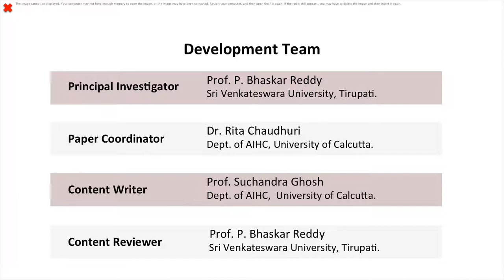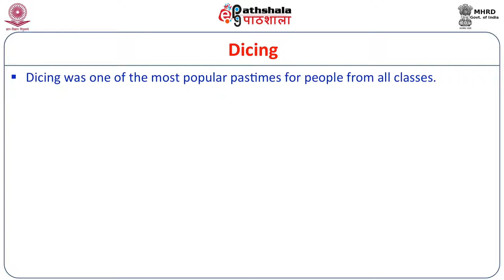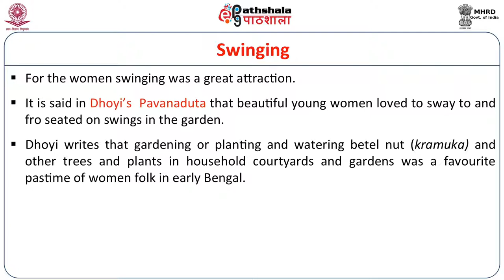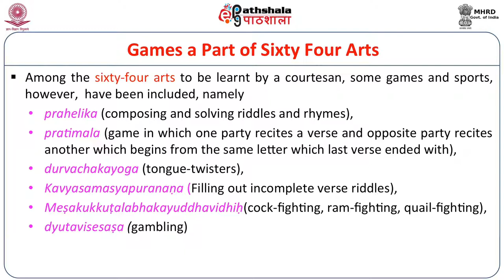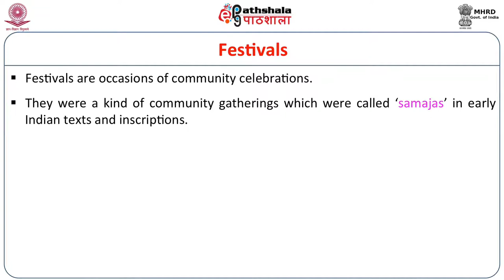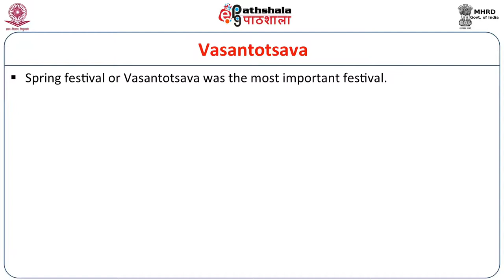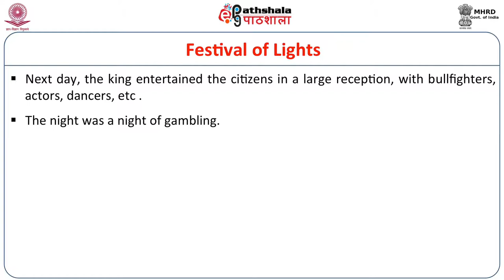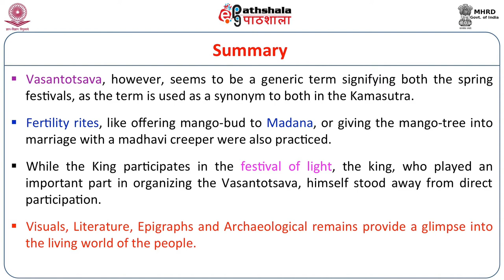Amusements and Festivals in Early India SL